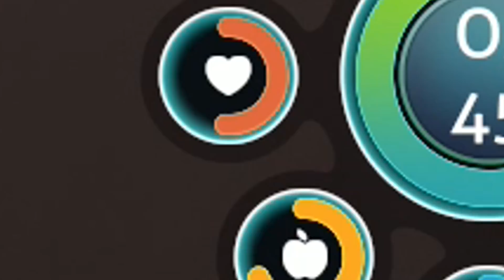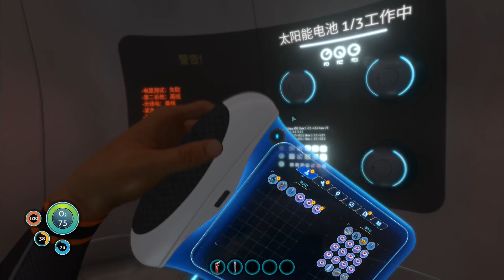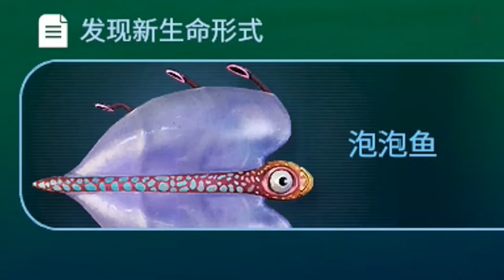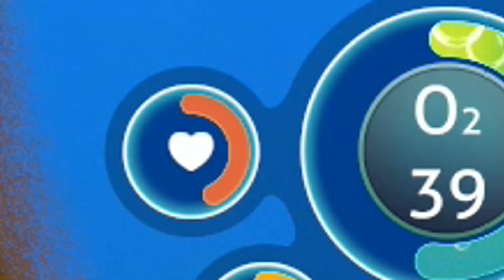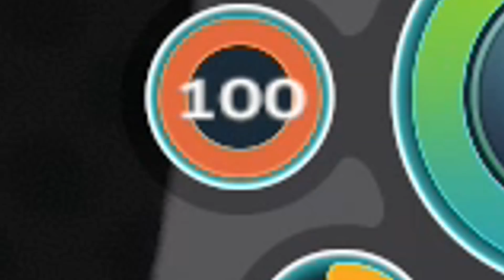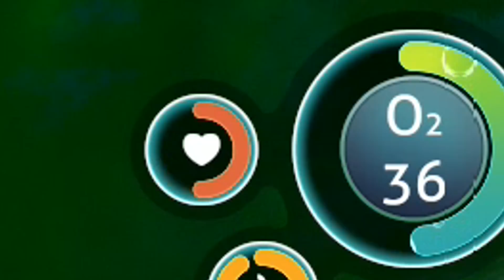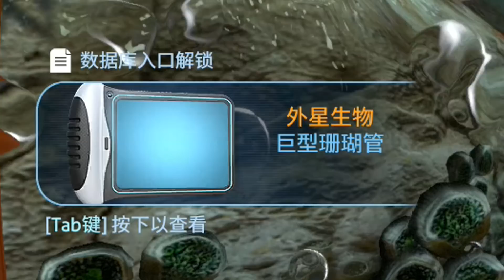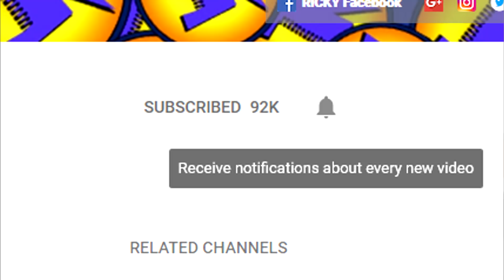年年有餘!(Subnautica 深海迷航)